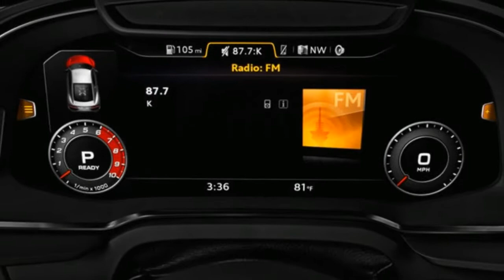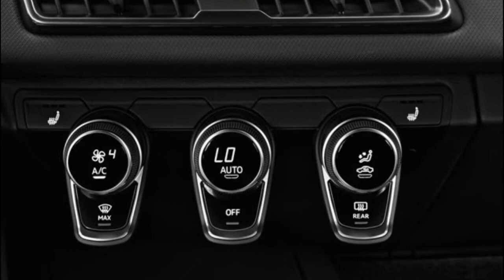Luxuru Supercar - 2018 Audi R8